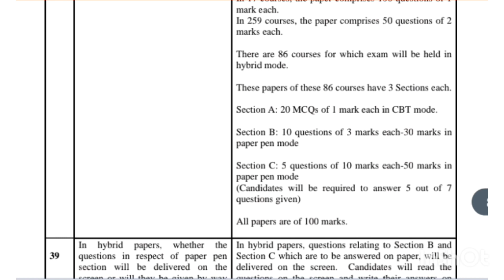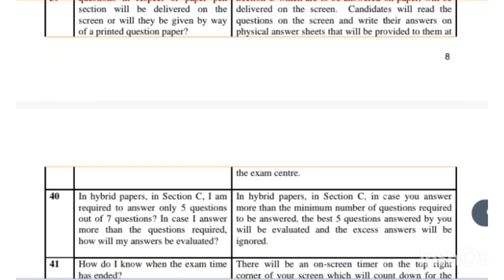SWAYAM2023 EXAMS What is CBT Mode exam? Hybrid Exam Mode?